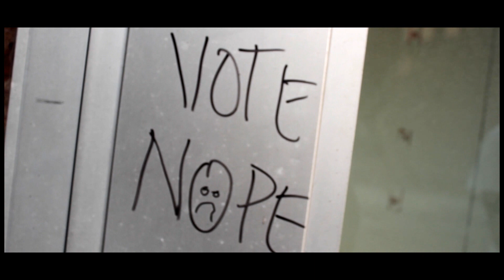King Dif - "F.A.M.E." (Official Music Video) Dir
Available on King Dif's mixtape "Final Hour"

Shot By: @AYEYONINO / Directed by: King Dif